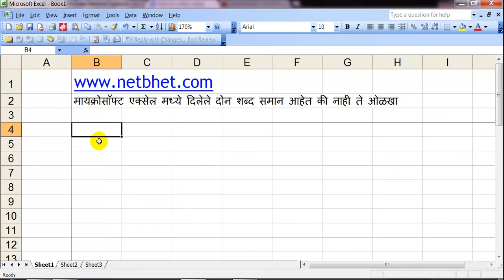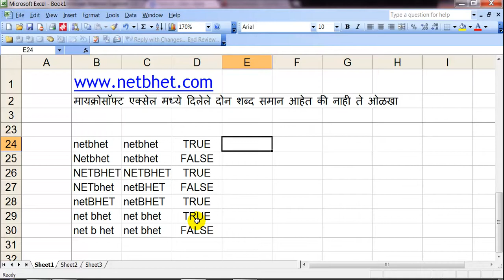How to use EXACT function in MS Excel - Marathi computer training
मायक्रोसॉफ्ट एक्सेल मध्ये दिलेले दोन शब्द समान आहेत की नाही ते ओळखा